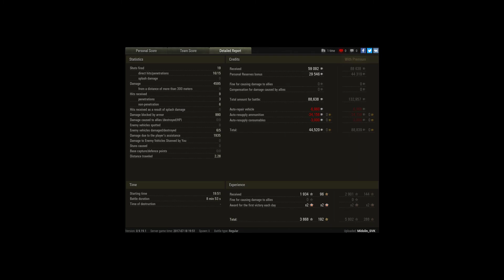very nice game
Player: Midolin_SVK